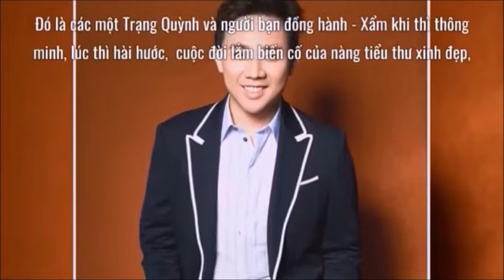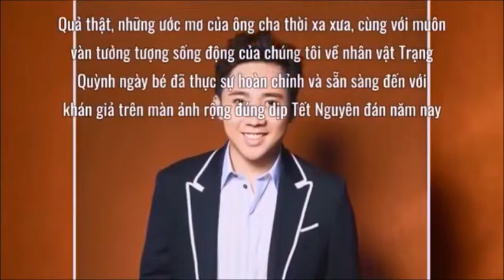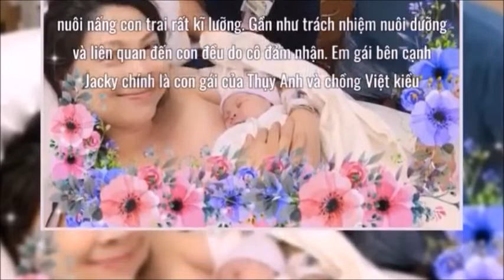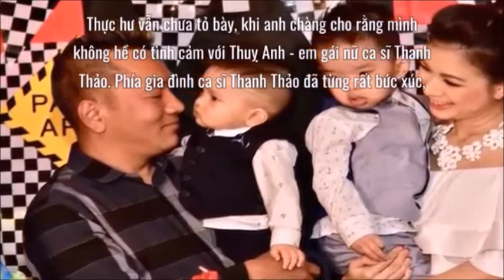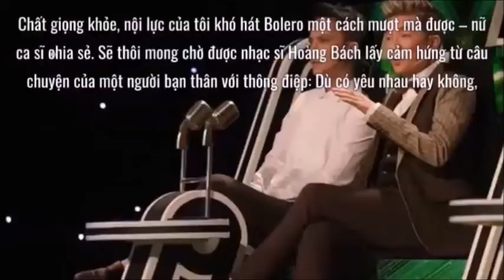Trấn Thành Lộ Nguyên "CÁI ẤY SỒ SỘ" Trên Trường Quay Khiến Hari Won "XANH MẶT"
Hastag